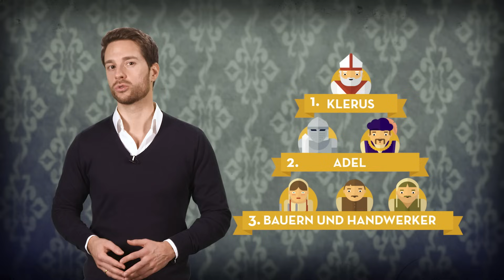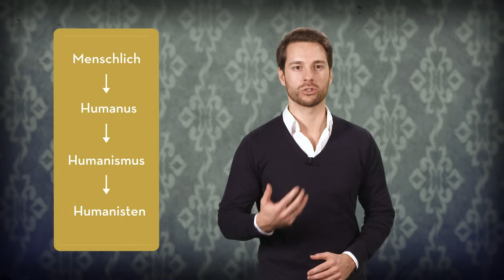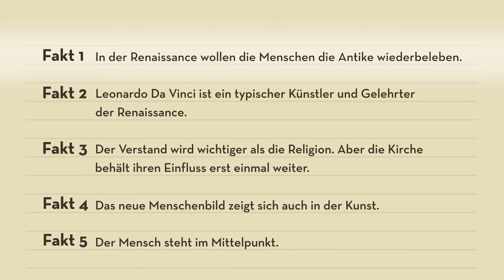Renaissance und Humanismus I musstewissen Geschichte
Die Renaissance steht für eine Kulturepoche im 15. und 16. Jahrhundert und läutet den Übergang vom Mittelalter in die frühe Neuzeit ein. Mirko erklärt dir im Video die Merkmale der Renaissance in Kunst, Architektur und Literatur. Welche Veränderungen ergaben sich in Wirtschaft, Politik und Religion? Welche Erfindungen und Entdeckungen, u.a. von Leonardo da Vinci markierten völlig neue Ansichten? Welches neue Menschenbild ergab sich daraus und was bedeutet der Humanismus? Musste mehr wissen? Dann lass gerne ein Abo da

Wir gehören auch zu funk. Schaut’ da unbedingt rein